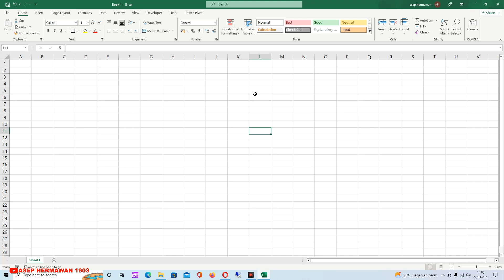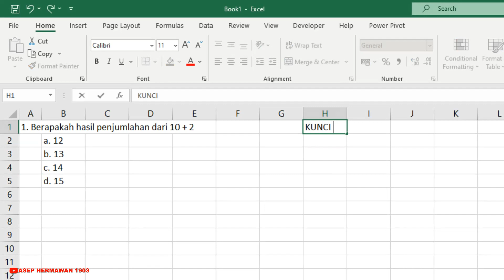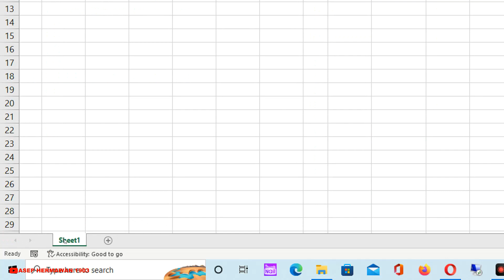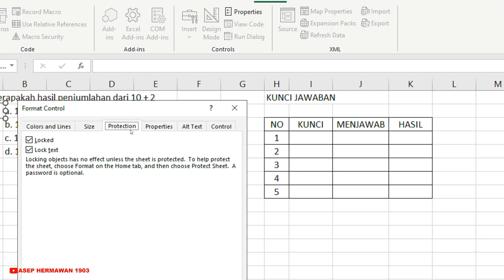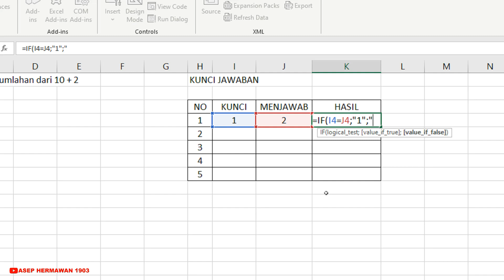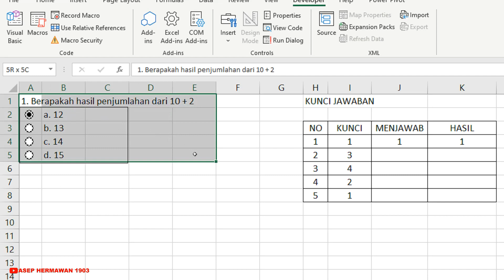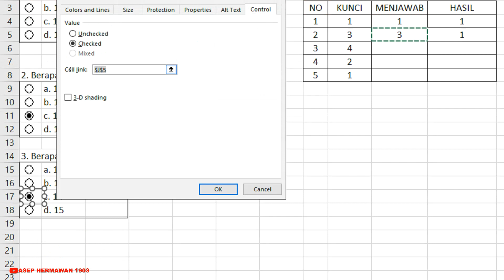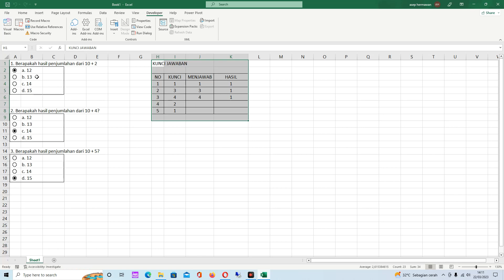Buat Soal Pilihan Ganda di Excel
Cara Mudah Untuk Buat Soal Pilihan Ganda di Excel